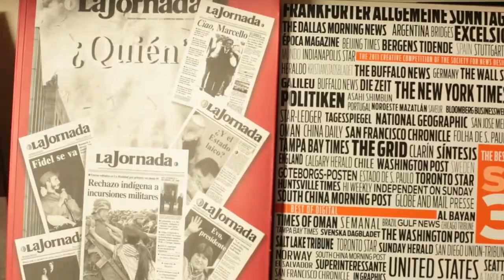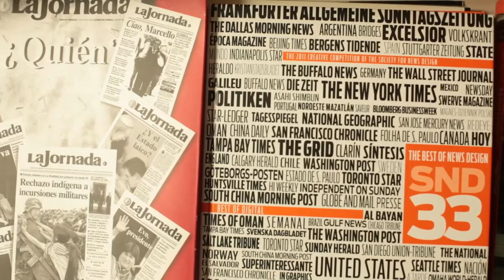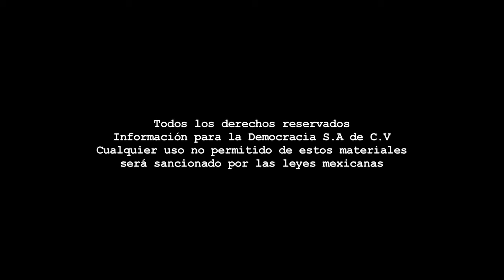Editorial - Los principios para la movilidad urbana/18 de julio de 2017.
Dirección Gral.: Carmen Lira - Dirección Zacatecas: Raymundo C. Vargas - Cámara: Odín Salinas - Sonido directo: Joaquín Zamora - Edición audiovisual: Odín Salinas.